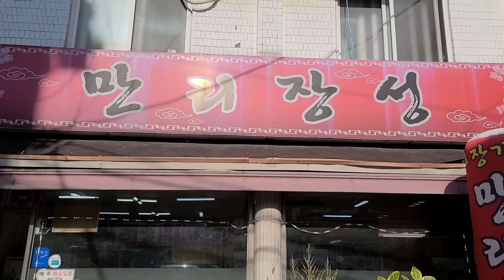이러다 제가 지겠는데요..?😨남동생 친구들이 3vs1 대결 신청했는데 생각보다 너무 잘먹음..ㄷㄷ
* 영상과 관계없는 댓글,욕설,폭언등 불편한 댓글은 삭제되는점 양해 부탁드립니다 *

만리장성
경기도 부천시 수도로 110